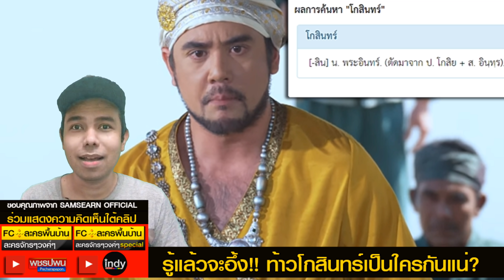รู้แล้วจะอึ้ง สันธมาลา VS ท้าวโกสินทร์ ทำไมถึงไม่สู้? ท้าวโกสินทร์มีพลังมากกว่าดาบวิเศษ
มาถึงฉากสำคัญแล้ว หลังจากที่ท้าวรถสิทธิ์ได้พบกับรถเสนและขอให้ช่วยนำไก่เทวดามาชนรับคำท้าจากท้าวโกสินทร์ เจ้าเมืองจินดา โดยมีกุดตาระนครเป็นเดิมพัน ซึ่งก็เป็นที่พูดถึงอย่างมากว่าเหตุใดสันธมาลาถึงไม่ยอมสู้กับท้าวโกสินทร์ด้วยตัวเอง ท้าวโกสินทร์ผู้นี้เป็นใครกันแน่ และที่สำคัญคงต้องจับตาดูการชนไก่ครั้งนี้ให้ดี ไก่จ้อยขายักษ์ไม่ธรรมดาแน่ แถมท้าวโกสินทร์ยักใช้พลังใส่ไก่ด้วย ทั้งหมดนี้ชวนมาคุยกันใต้คลิปครับ